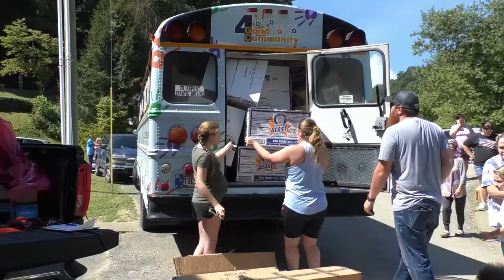4 Good Community Delivers Supplies and Necessities to Hindman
4 Good Community is a non-profit charity operating out of western Kentucky and recently delivered supplies and necessities to Hindman.